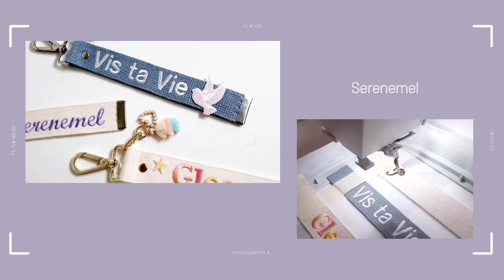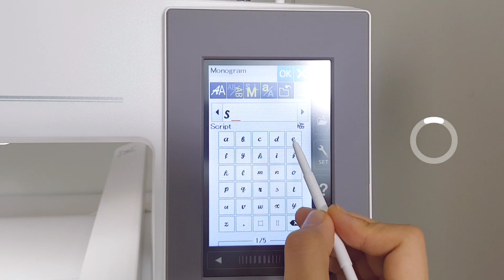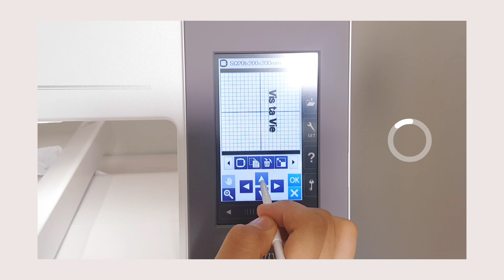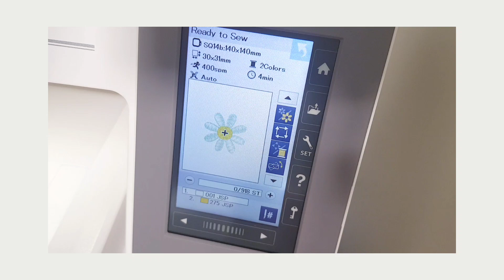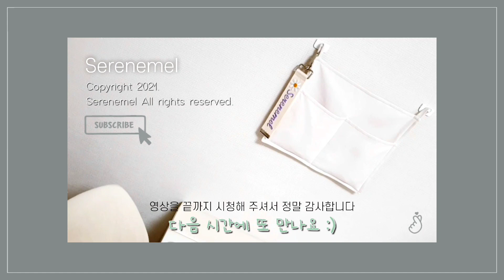자수 재봉틀로 세상에 하나뿐인 와펜 네임택 만들기🏷 가방&소지품에 걸어요!🍁 Personalized Name Tag / ncc 티파니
* 동영상의 화질을 1080p로 시청해 주세요 *

오늘의 작품은 4가지 스타일의 와펜 자수 네임택 입니다 :)

자수 재봉틀로 세상에 하나뿐인 네임택을 만들어 보았어요. 재봉틀로 자수를 새기고 와펜까지 만들어 달았는데 너무 예쁘더라구요.
예쁜 건 다 같이 만들어야죠오!!

영상을 보며 차근차근 따라해 보시고
여러분도 멋진 나만의 네임택을 만들어 보세요

영상에서 사용된 모든 부자재의 정보와 구입처는 아래에 기재해 두었으니 참고 부탁드립니다 - ✍

이제 가을이 기지개를 켜네요

가을에도 함께 소잉해욧.. 🤍

✔ 영상 속 재봉틀 및 사용된 부자재 모두 직접 구입한 제품입니다.
✔ Crafted works cannot be reproduced and sold.

🧵 자수 재봉틀 : NCC Tiffany / ncc 티파니
                           Janome 550e

●30mm웨이빙 끈
너무 오래 전에 구입해서 제가 사용한 웨이빙끈이 어디껀지 기억 나지 않아요. 30mm 웨이빙 끈을 검색하시면 다양한 색상과 소재의 웨이빙 끈을 구매하실 수 있어요.

●마라톤 자수사
'그림 그리는 실' 네이버 카페에서 주문할 수 있어요! 여기에서 판매하는 자수실은 아만사 무광 자수실과 마라톤 유광 자수실이 있으며 저는 마라톤 유광 자수사를 사용했습니다

●패브릭 글루
다이소 공구 코너에서 구매

●장식참과 태슬
1. 스마일 굿럭 실버
2. 진주드롭 하트 참장식
3. 3단 태슬
4. 럭셔리 가죽 태슬 진브라운

●자수파일
-새

[BGM]
✔ Love me tight by OVN

✔ 오전오후, 그 사이에서 by 김뮤지엄

✔ Caipirinha by Muwell
🎧 Muwell

✔ think about by 252-1
🎧 252-1

✔ Wherever you are by 램즈
🎧 램즈